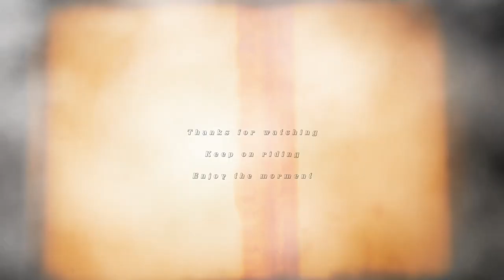Kazushige Fujita instargam footage 2019 - 2021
Japanese snow surfer Kazushige Fujita (@forestlogd) had posted those his original snowsurf style riding footage on his instagram from 2019 to 2021. This video is a collection of those instagram clips.

プロスノーボーダー  藤田一茂（@forestlogd）のinstagramフッテージ集
2019年から2021年前半のinstagramにポストした動画を集めました

藤田一茂と滑るライディングセッションも開催中